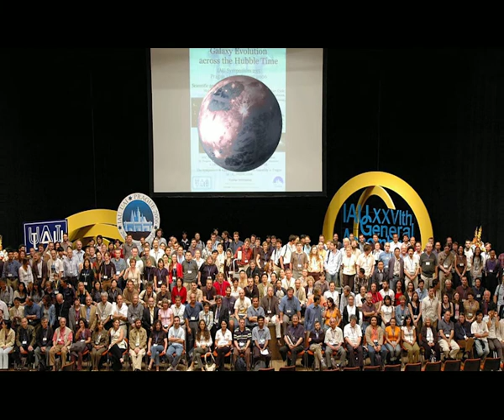برنامج الفضاء الشاسع ٢٣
كوكب بلوتو